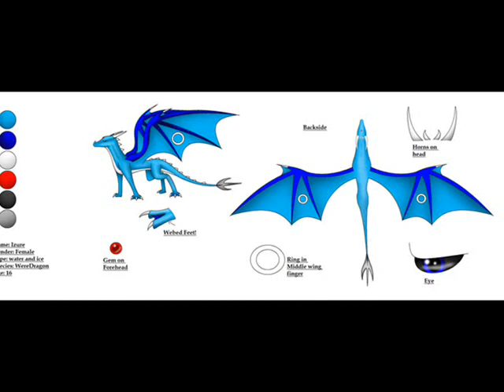Izure the dragoness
ENFIN!Je n'arriver plus a mettre des videos pour des raisons inconnue. MAIS J'AI REUSSI MUAHAHAHAHAH
For neepneep128!;3

FINALLY, I can no longer post videos for reasons unknown BUT I HAVE SUCCESSFUL MUAHAHAHAHAH
For neepneep128 !; 3